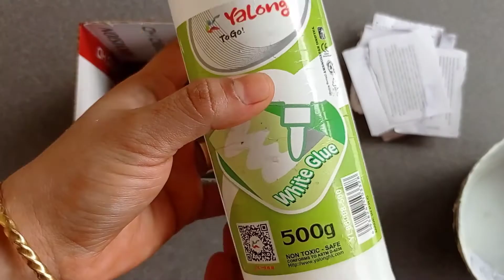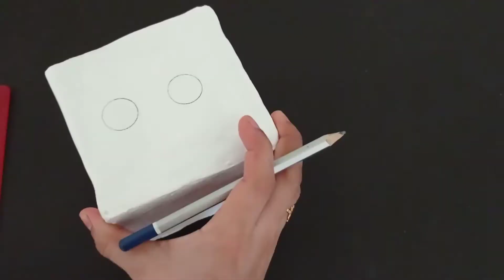indoor plant pot from cardboard